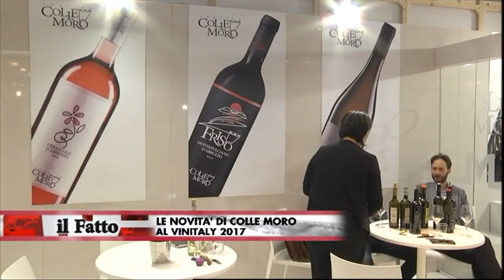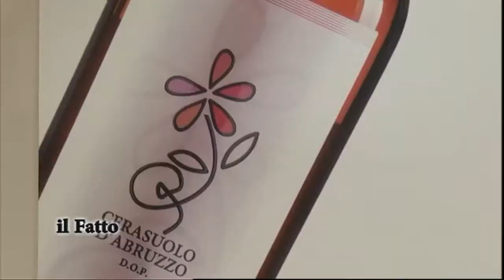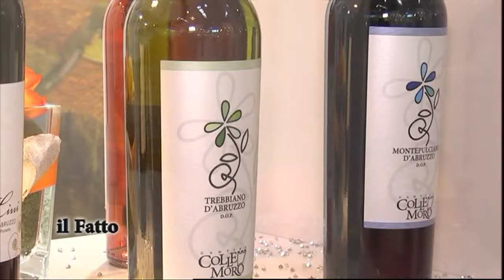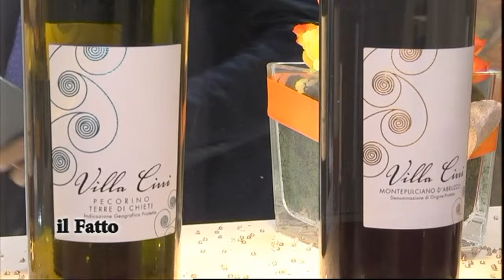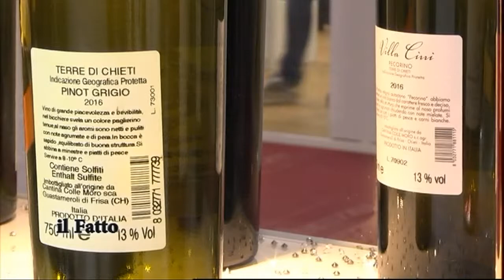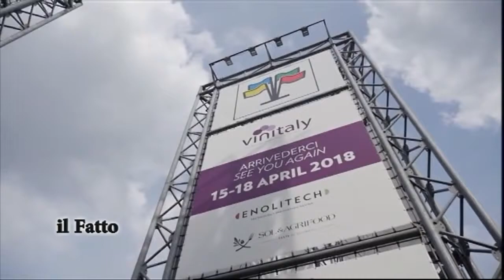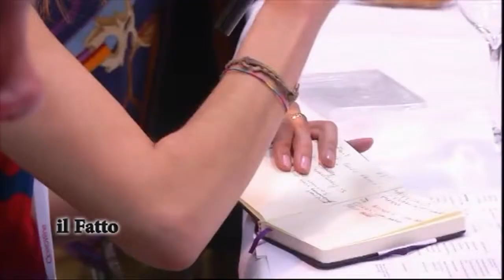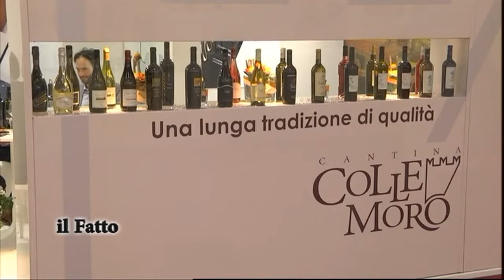IL FATTO - Le novità di Colle Moro al Vinitaly 2017